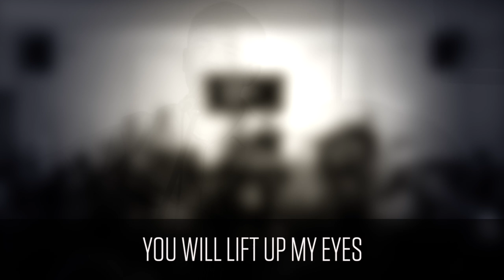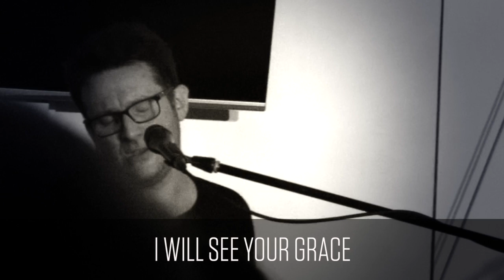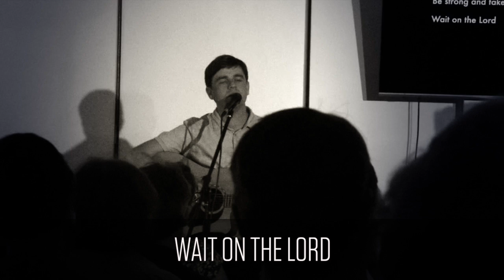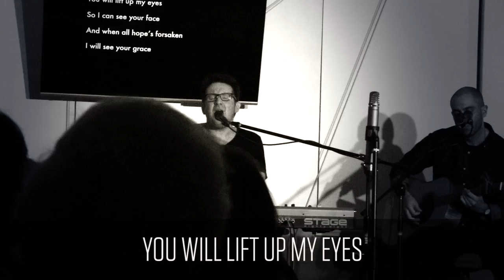I Will See Your Grace (Live + Acoustic)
-- I WILL SEE YOUR GRACE --

"I am still confident of this:
I will see the goodness of the LORD
in the land of the living.
Wait for the LORD
be strong and take heart
and wait for the LORD" - Psalm 27:13,14

From our forthcoming live album, recorded 27 October 2018 at the Cameron Room - St James Church, Turramurra (Sydney).

Listen to the studio version from our 'Grace Has Won' album.

Words & music by Gavin Perkins, Luke Woodhouse, Greg Cooper, Jamie Seyfang & Brian T. Murphy